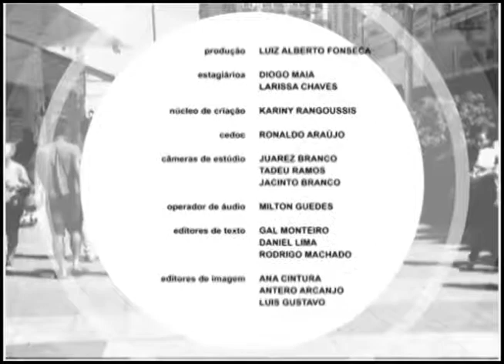Pauta Especial - Número de pessoas com Hepatite B e C é maior que o de contaminados pela AIDS (BL 2)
A Organização Mundial da Saúde estima que em todo o mundo 400 milhões de pessoas estejam infectadas pelos vírus das hepatites B e C. esse número é dez vezes maior que o de contaminados pela AIDS. A maior parte dessas pessoas nem sabem que estão doentes. Quem falou como a importância do diagnostico dos vários tipos de hepattite e sobre o tratamento foi o infectologista Renne Oliveira.

Exibição: 27/07/2017
Entrevistado: Renne Oliveira - infectologista